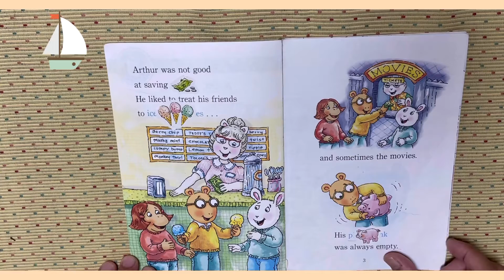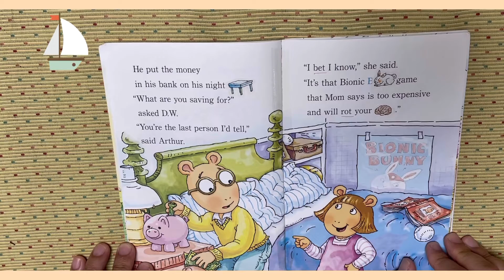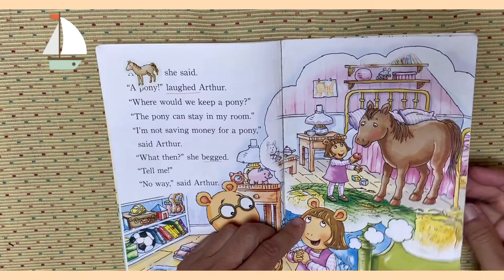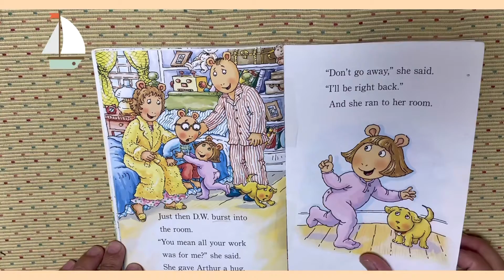Arthur Breaks the Bank S3 3062